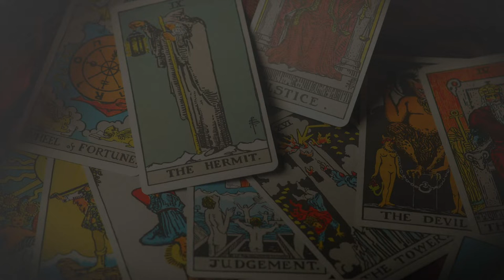Creativity - Osho's Zen Tarot by Siddhartha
This video is about the Creativity Tarot Card from the major arcana, the explanation is according to Osho's Zen Tarot Deck. Osho Zen Tarot has beautiful paintings and it reveals the spiritual meaning of the tarot cards, as the Rider Waite is used for prediction, in the same way, Osho Zen is used for the spiritual message or to go deeper into your meditation practices.

Love